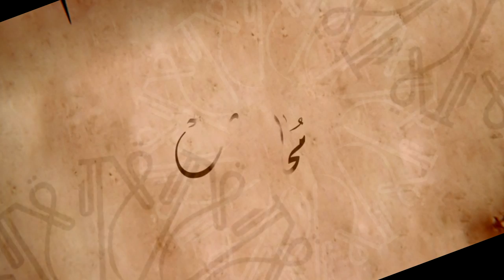قيام "شرطة الخميس" لتحقيق النهضة الشيعية - ج2